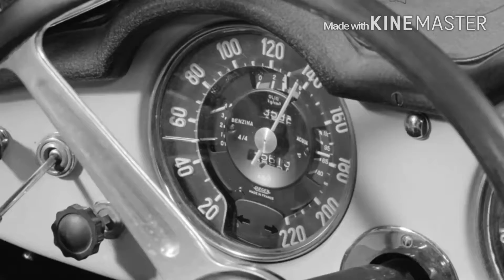"La Teoria dell'Evoluzione" 6°:"Scontri"